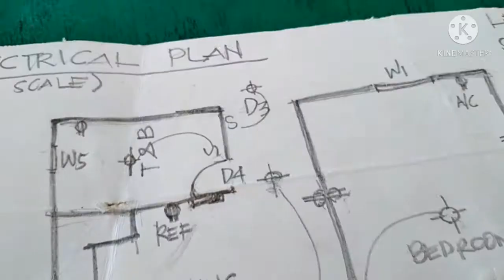HOUSE WIRING Installation || Estimate ng materyales + sketch ng plano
HOUSE WIRING Installation
House Electrical Wiring Works
Electrical Work Studio